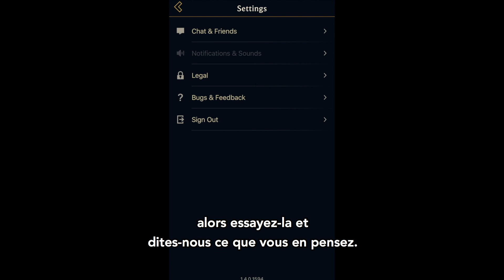La méta et au-delà | Riot Pls - League of Legends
Notre producteur en chef, New001, nous parle des changements de la méta, des améliorations prévues pour Clash et du nouveau mode de jeu expérimental : le Raid du Nexus.

Chapitres :
0:00 - Intro